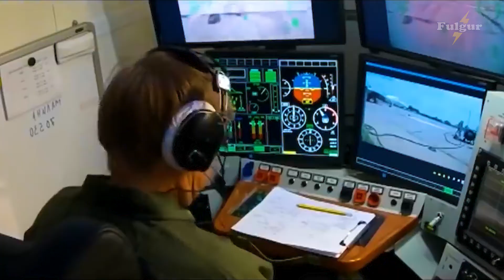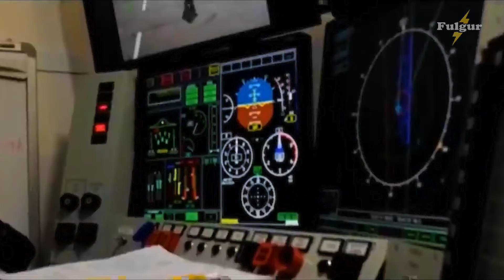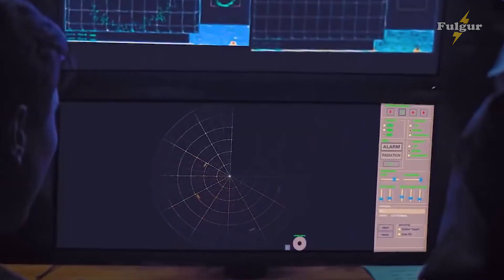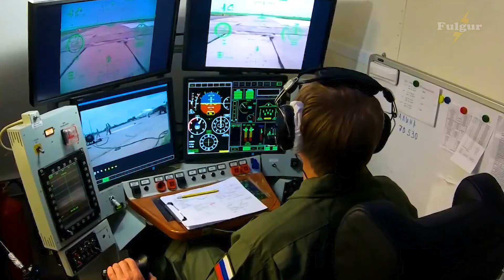Shocked The World : Russia Finally Testing The 6th-Gen Stealth Drone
A massive, 22-ton armed drone to be flight-tested later this year will be the model for Russia’s sixth-generation fighter jet.

Dubbed Okhotnik, or Hunter, the strike-and-reconnaissance drone roughly the size of a U.S. Air Force F-15 is designed to have a top speed of 372 mph, a maximum range of 2,175 miles, and a payload of up to two tons.